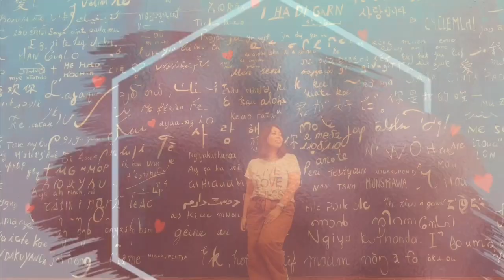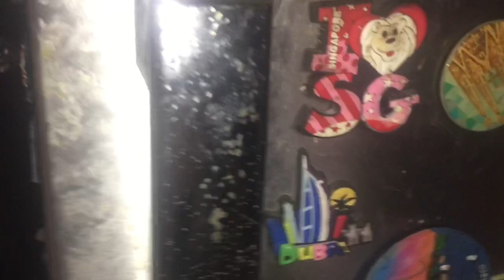Easy steps on How to make Breakfast overnight Oats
Hi everyone! In this video, I’m sharing on How I make breakfast overnight oats, its so easy to make plus its healthy and yummy.

Rose gold background : a href=" vector created by kjparg